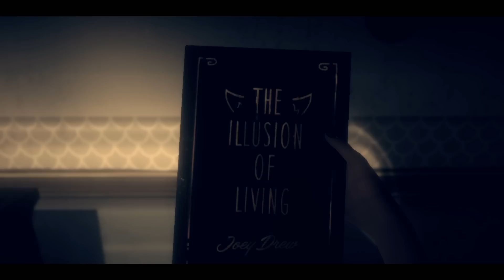Tôi Tìm Thấy BENDY trong THẾ GIỚI MỰC | BENDY AND THE DARK REVIVAL | Miiz Action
© Bản quyền thuộc về Miiz Action
© Copyright by Miiz Action ☞ Do not Reup